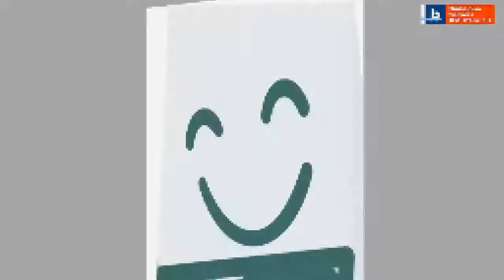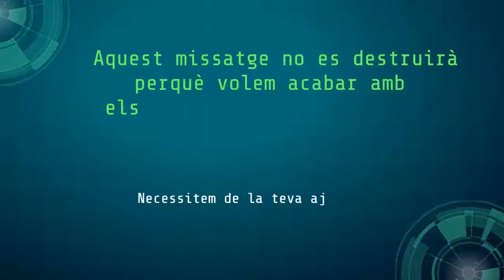Batallem 5 nous mites més populars sobre vacunació infantil (II)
L'equip de BSA APPediatria lluita, amb informació fiable i professional, contra els mites i "bulos" més populars sobre la vacunació infantil. Avui coneixem 5 nous a les consultes de Pediatria de BSA sobre vacunació als infants. Recordeu: converteix-te amb un “caçador de bulos”, compleix amb el calendari vacunal.